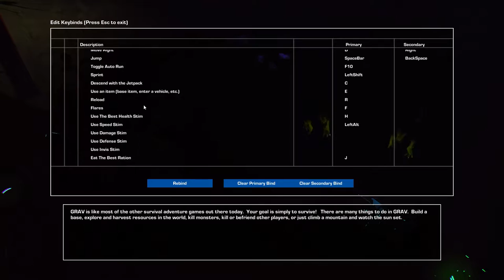GRAV Solo : Pt4. Harvesters, Pets, and the Amazing Monocycle (Grav Gameplay, Steam PC Single Player)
GRAV is a space-exploration game that offers a ton of unique experiences for any wannabe astronaut to enjoy! GRAV will let you kill creatures with a pistol, glide on wings, and even find your way to new planets... And all in a gorgeous colorful environment.

If you are a space-lover, or just enjoy technological marvels GRAV could certainly be worth a look. Hopefully it will please, although GRAV has a long way to go before it's a full-fledged game the outline is highly promising.

The price tag for GRAV is relatively hefty for an indie title, but you can see where the money is going and BitMonster updates the game 2 or 3 times per week! Awesome!

GRAV is a good game. I open with that statement as, unfortunately, the game is hanging around the 60% positive review mark, which, in Steam terms, is terrible.

Does the game deserve negative reviews? Yes, of course, every game will have people who dislike it, and that's fine.
But does the game deserve THIS MANY negative reviews? No, I wouldn't say so. GRAV isn't a bad game, and you will notice from most of the negative reviews that people who dislike this game are people who have only played the game for a few hours, or people who complain about how the servers aren't fully alive and active all the time. That is because these people do not fit into the target audience.

I will adress all of these subjective "flaws", but first I will point out to you that GRAV has a LOT of grinding. This is not necessarily a bad thing, even though the general public would assume so. The game is absolutely FULL of things to work for, and many of these things take a very long time to achieve. In my opinion, this is a great thing. You always have something on the horizon to strive for, you'll always be able to try out that new equipment you just earned, and you'll always, always feel satisfied with the results of a long grind. That is why you should take another perspective on any review with under 10 hours played.

As for server activity, PvP, etcetera, I don't recommend this game if you're looking for a purely player-versus-player experience against random people. GRAV isn't built for that. A few experience levels make a huge imbalance in damage and total health, and so the game doesn't hit the mark as far as public PvP environments go.
If PvE isn't your thing, though, don't be strayed away! I think GRAV is great as a team game, where everyone starts at the same time and has a race to the top, in some sort of red vs blue scenario.

But, where this game really shines for me, is with or against friends. Progression is made much sweeter when you have a partner or two by your side, so I recommend this game the most to those who favour PvE or team environments. GRAV has so much to offer in terms of fun player interaction, and memorable moments are a plenty. I've had many epic experiences gliding through the air alongside my small group, riding a futuristic vehicle over plains, or simply dancing around a fire with friends.

So, in conclusion, I can easily recommend GRAV. It is fun and it is good. However, you should take some more time to consider if you are wanting to play the game alone. That can be said for a lot of multiplayer-compatible games, but GRAV in particular shines with friends. -Link

When I first bought this game a few months ago it was literally unplayable as nothing more than a resource hog. Fire it up and watch my RAM get sucked down to 0. I couldn't even log one hour into the game so I just stopped playing. After a couple big updates came through the pipeline a few days ago I decided to see if it was even playable. Boom! 5 hours straight! This game is fun!

I know that doesn't sound like an appealing review but it's honest and that's hard to come by anymore. I would still recommend waiting until a sale but I don't buy any game for full price unless it's the newest game of my favorite series ever. Anyways, GRAV is a genre I enjoy: sandbox survival. I don't really see the survival elements so much in the early game other than hunger, but there is lots of unique crafting to be done and plenty of beasts to kill and caves to explore to find the resources you need to make said items. I still haven't even gotten off my initial planet yet so there's still that yet to come. The reason I bought this game in the first place was people saying how beautiful the planets were and how nice it is to look at and just explore while stoned. They were right! -Chicken Bear